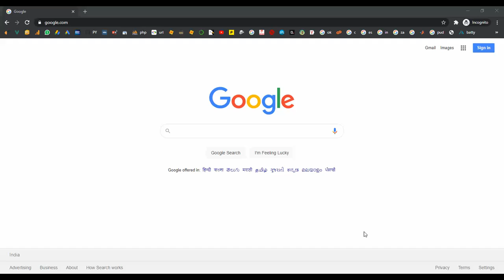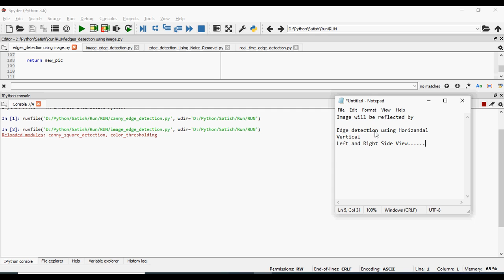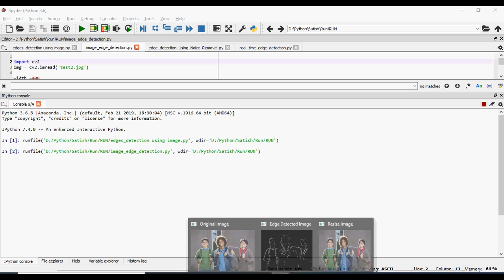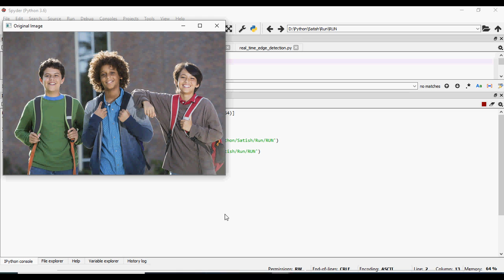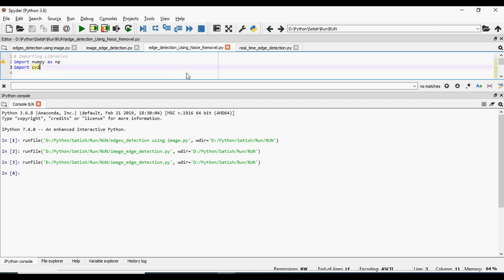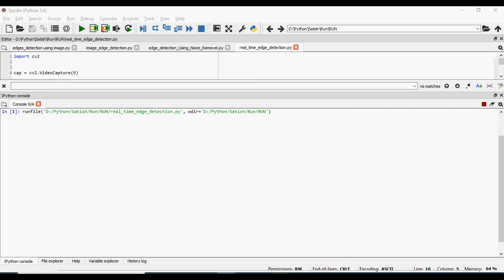Edge Detection in Python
From Our Title List the Cost will be,
Python=4000/-
Java Project=2000/-
Support Including Packages
 * Complete Source Code
 * Complete Documentation
 * Complete Presentation Slides
 * Flow Diagram
 * Database File
 * Screenshots
 * Execution Procedure
 * Readme File
 * Video Tutorials
 * Supporting Softwares
Support Specialization
 * 24/7 Support
 * Ticketing System
 * Voice Conference
 * Video On Demand
 * Remote Connectivity
 * Document Customization
 * Live Chat Support